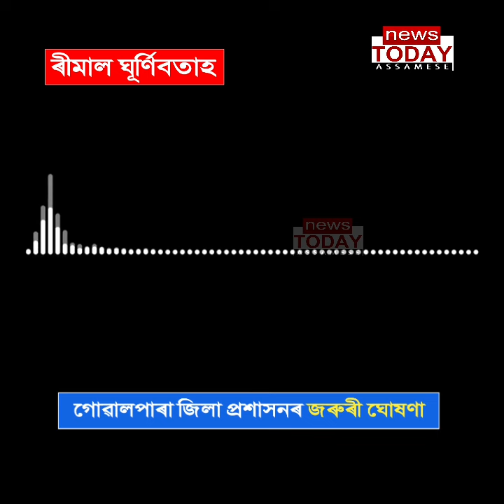ৰীমাল ঘূৰ্ণীবতাহঃ গোৱালপাৰা জিলা প্ৰশাসনৰ জৰুৰী ঘোষণা | Cyclone Remal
ৰীমাল ঘূৰ্ণীবতাহ সন্দৰ্ভত গোৱালপাৰা জিলা প্ৰশাসনৰ জৰুৰী ঘোষণা | Cyclone Remal

গোৱালপাৰা জিলাত Red Alert জাৰী